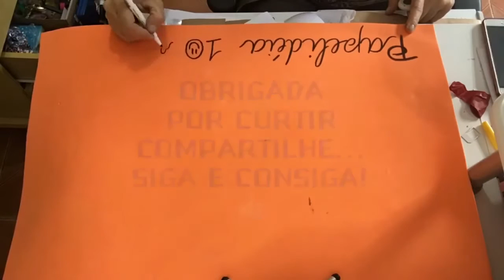BONECO DE NEVE KIRIGAMI | SNOWMAN EASY ART FOR CHRISTMAS DECORATION 3D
Como fazer um boneco de neve 3D com recortes.
❤ Papelideias ❤
★ VÍDEOS TODOS OS DIAS DA SEMANA★ arte com sucata ou papel e DESENHOS...
Tags extras / Vídeos relacionados / ENGLISH tags:
HOW TO DRAW STEP BY STEP EASY DRAWING FOR FAMILY
ART VERY EASY, How to turn words into a cartoon for kids / children and family can learn tutorial drawing, how to draw . You can learn in this youtube channel "papelideias". It’s amazing satisfying art video. Drawing is easy and fun to do. Make Art therapy every Day and lives better! I hope you all enjoy this video.
THANK YOU ALL for apreciation! TURN WORDS INTO PICTURES is very cool. Please don’t forget follow us ;) on INSTAGRAM na Tik Tok too!